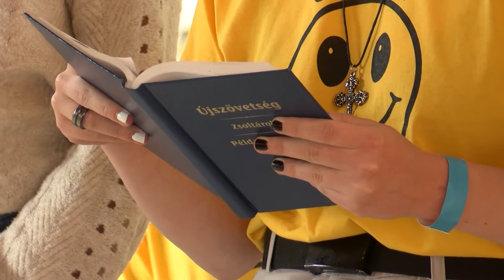A hitről nyáron – fiataloknak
Hetedszer szervezett nyári hittantábort a hévízi református gyülekezet